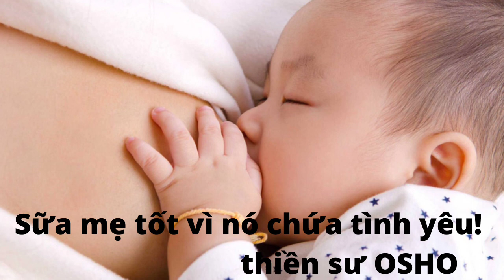Sữa mẹ tốt vì nó chứa tình yêu OSHO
Người mẹ không chỉ nuôi con bằng sữa không thôi đâu, thông qua việc cho con bú mẹ còn cho em những cái âu yếm vuốt về và vỗ về. Sữa bò hay sữa công thức không hề tốt  như quảng cáo. Nó gây dậy thì sớm và rất nhiều bệnh cho trẻ.  Mẹ nên cố gắng tìm hiểu và kiên nhẫn kích sữa thì sữa mẹ sẽ rất nhiều để nuôi con.